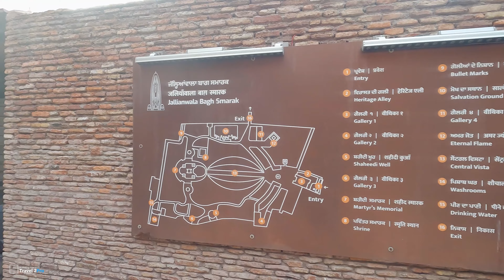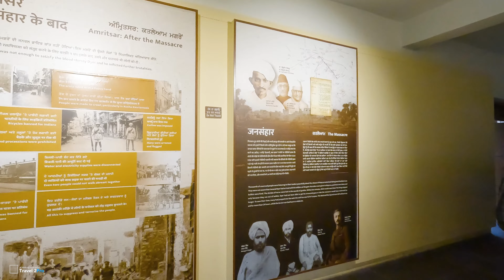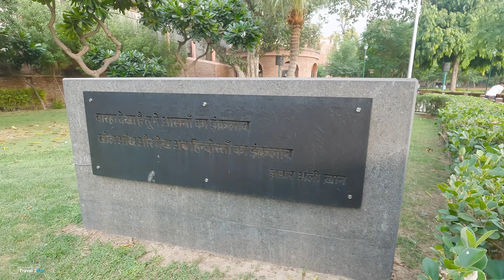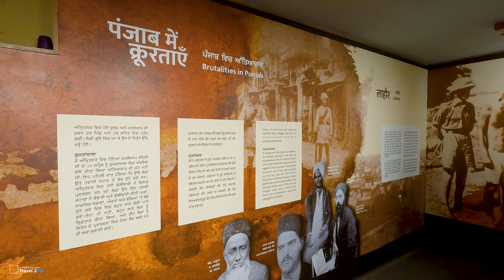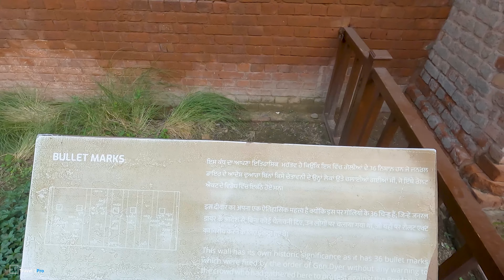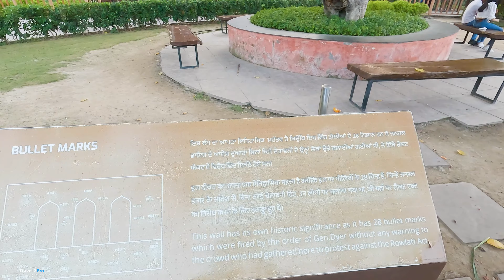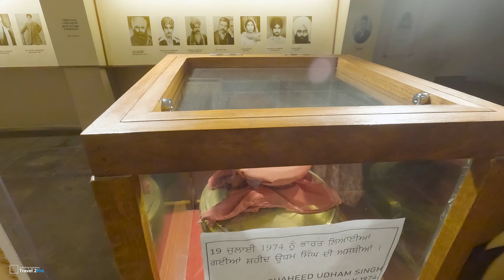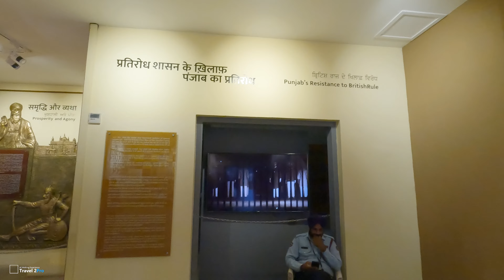JALLIANWALA BAGH | AMRITSAR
4K WALKING TOUR | JALLIANWALA BAGH | AMRITSAR
JALLIANWALA BAGH | AMRITSAR | 2023 | 4K WALKING TOUR जलिंयावालाबाग अमृतसर
Welcome to Travel 2Pro (4K Walking Experience)
In this walk we covered
Jallianwala Bagh is a historic garden and ‘memorial of national importance’ close to the Golden Temple complex in Amritsar, Punjab, India, preserved in the memory of those wounded and killed in the Jallianwala Bagh Massacre that occurred on the site on the festival of Baisakhi, 13 April 1919. The 7-acre (28,000 m2) site houses a museum, gallery and several memorial structures. It is managed by the Jallianwala Bagh National Memorial Trust. It was renovated between 2019 and 2021.
Jallianwala Bagh or the garden of the Jallah-man, with its well, implies that it was once green and flowering. Over the years it had become popular as a recreation ground and an area of rest for those visiting the nearby Golden temple. In 1919, it was a dried out plot and wa
s surrounded by tightly packed multi-occupancy buildings dividend with some narrow streets and holding only one entrance and exit route. It was unoccupied and surrounded by a wall. The place derives its name from that of the owner of this piece of land during the rule of the Sikh Empire. It was then the property of the family of Himmat Singh Bains, who originally came from the village of Jalla district of the Punjab in India.

جلیانوالہ باغ
ہندوستان کے سیاحتی مقامات
پنجاب کے سیاحتی مقامات
पञ्जाब पर्यटकीय स्थलहरू
भारत पर्यटक स्थल
Địa điểm du lịch ấn độ
Luoghi turistici dell'India
туристические места Индии
ভারতের পর্যটন স্থান
Lieux touristiques de l'Inde
Hindistonning sayyohlik joylari
Mga lugar ng turista sa India